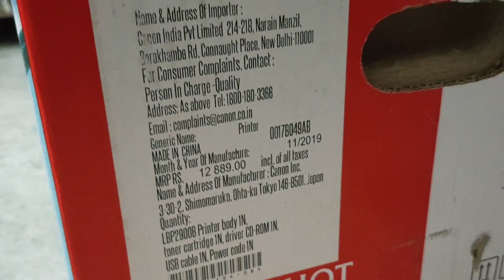Canon Printer LBP2900B unboxing and review in hindi l "Canon LBP2900B Driver" installation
"Canon LBP2900B unboxing and review in hindi"
"Canon LBP2900B Driver" installtion

username: technaura